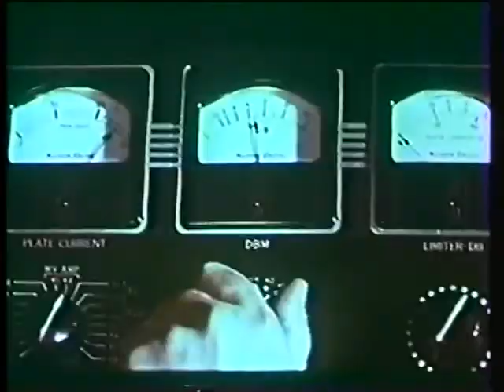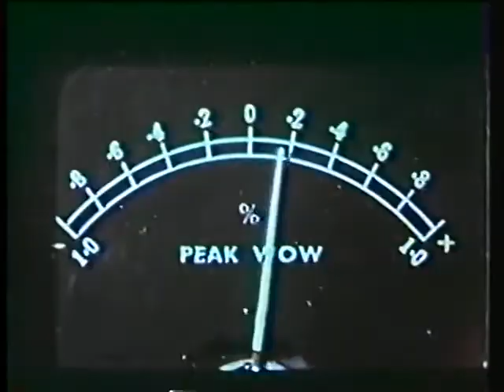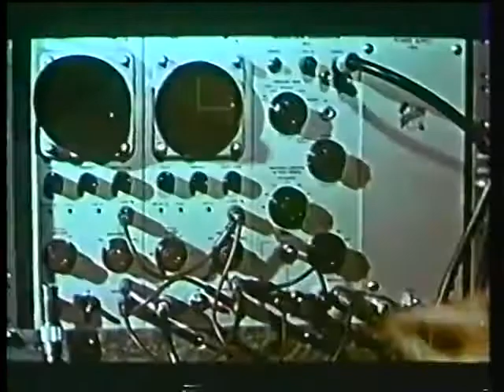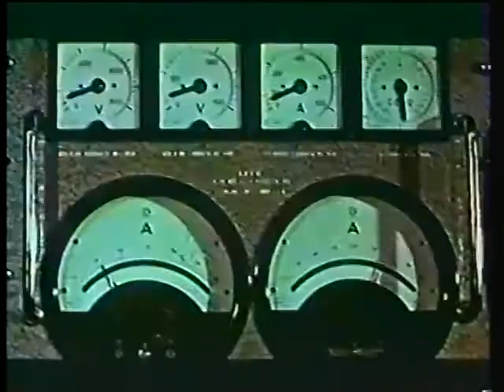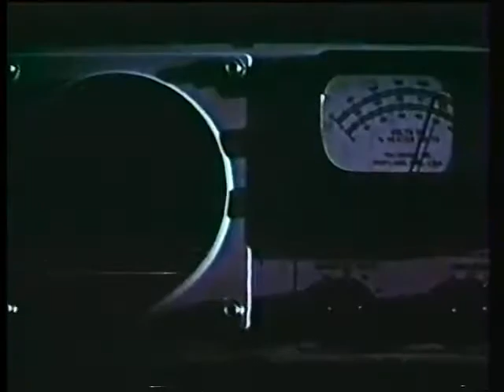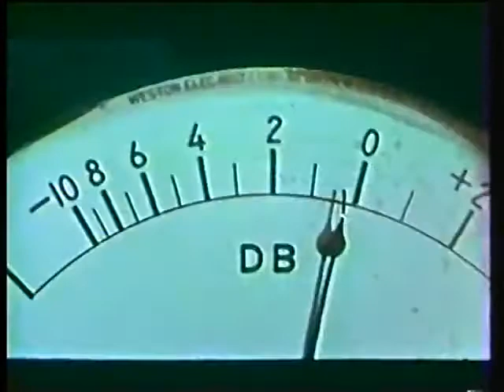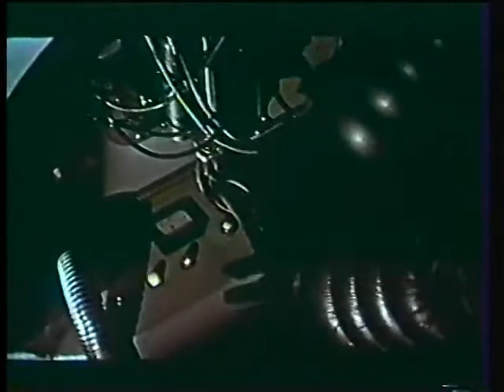Assignment Outer Space (Sci-Fi) 1960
In the 21st century Ray Peterson, reporter for the Interplanetary News, is assigned to write a story aboard a space station. Tension mounts between Peterson and the station commander, who believes he is in the way, but has orders to leave him alone. Errant spaceship Alpha Two enters the solar system and its photon generators are radiating enough heat to destroy Earth as it approaches. It falls to Peterson to try to figure out a way to enter the spaceship, disarm the generators, and escape before suffocating.